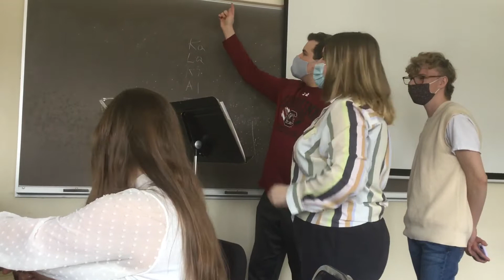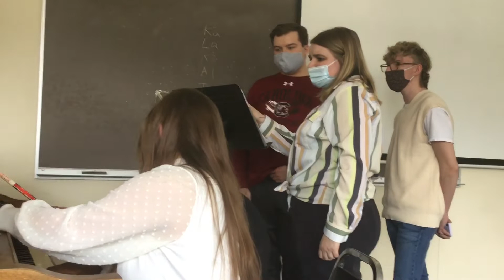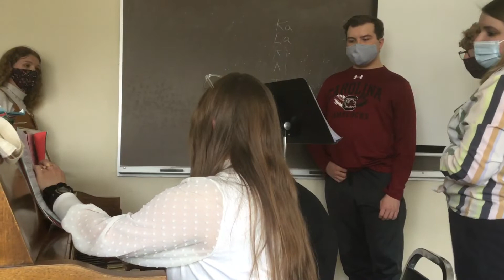Joachim at Marywood University with Polina Playing the the Piano Just Around the River Bend Colin.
Joachim Playing the Piano While Colin is Singing Just Around the River Bend from Pocahontas So Beautifully from Pocahontas Joachim Playing the Piano Accompanied for my Friend Colin is Singing Just Around the River Bend.